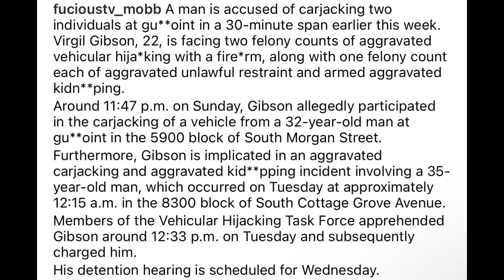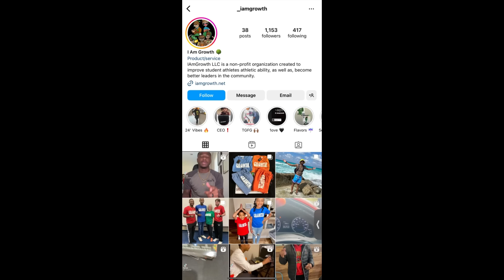Chicago Rapper PGF NUK Crashed Out & Career Over After Arrest Carjackings & Kidanpping At Gun Point!